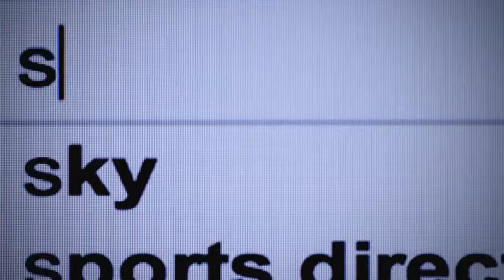Especiales Conectividad - Promo